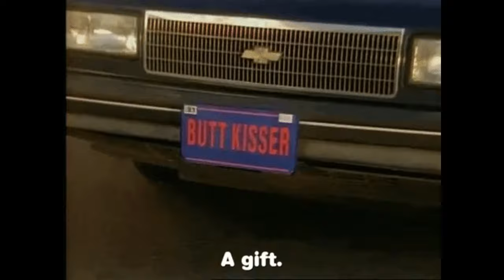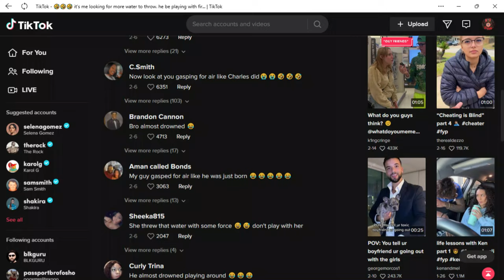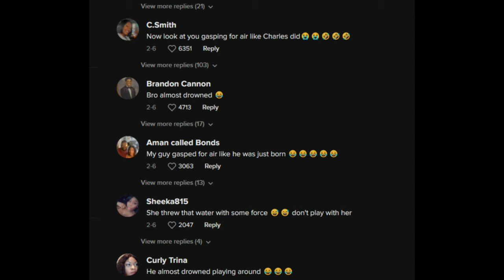"What Does He Think of Beta Males? You'll NEVER Believe His Answer!"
The term "beta male" is a slang term used to describe a man who is perceived as passive, weak, or lacking in assertiveness or confidence, particularly in social or romantic situations. It is often used to contrast with the concept of an "alpha male," which is often associated with confidence, strength, and assertiveness.

The term "simp" is a relatively recent slang term that has gained popularity on social media platforms. It is typically used to describe someone (usually a man) who is overly submissive, overly eager to please, or overly devoted to someone else (usually a woman) to the point of sacrificing their own self-respect or dignity.

In some cases, the term "simp" is used as an insult to shame men who show affection or admiration towards women, especially if they are seen as unattractive or socially awkward. However, it's important to note that not all expressions of admiration or affection towards someone are inherently negative, and it's important to treat others with respect and empathy regardless of their behavior or interests.